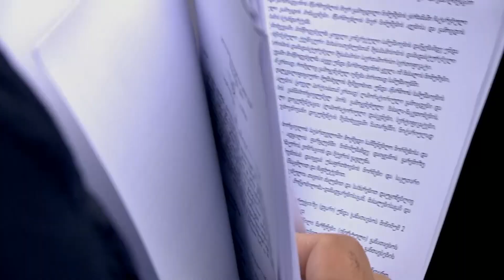ვინ აგებს პასუხს ვაკის პარკის შადრევანში დატრიალებულ ტრაგედიაზე-